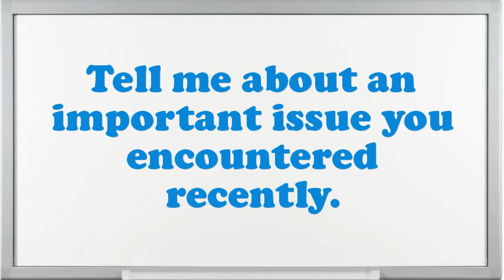Automobile Assembly Supervisor interview questions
Interview Questions for Automobile Assembly Supervisor.What is most significant to you in an Executive Automobile Assembly Supervisor position?What was the critical condition you have experience as an Automobile Assembly Supervisor?What achievements have you gained working as an expertise Automobile Assembly Supervisor?Example when you went above and beyond the call of duty.What are you expecting from this firm in the future?